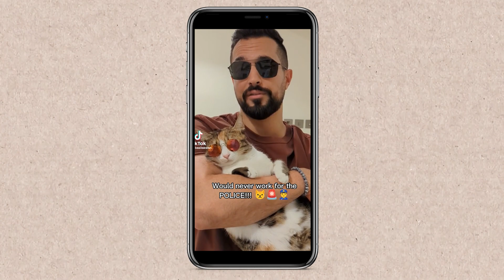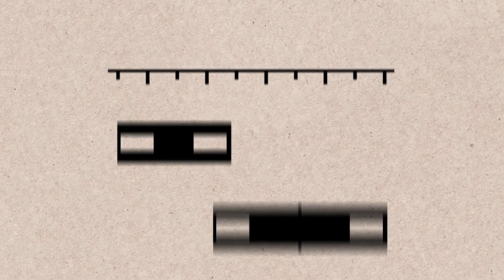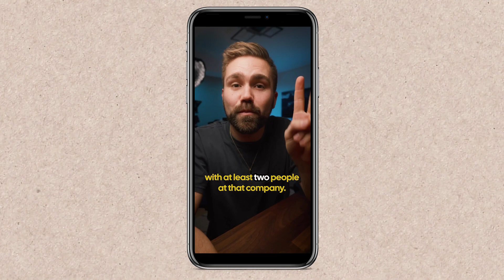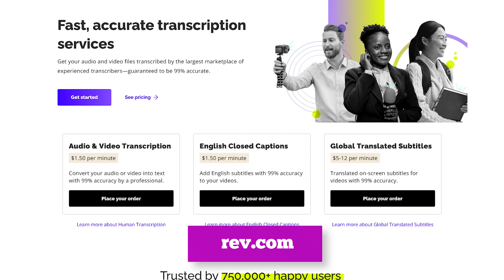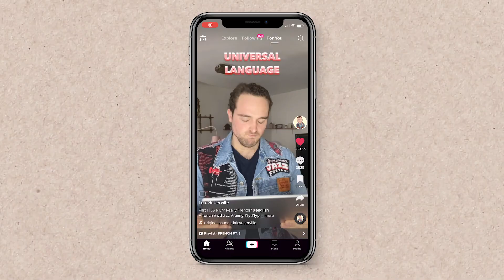7 Easy Tricks to GO VIRAL on Instagram & TikTok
Attention is today's most important currency. Building your brand through social media is a challenging, yet important part of business in the modern world. In this video, we'll talk through 7 principles to help go viral on Instagram and TikTok.

Chapters:
0:00 - Intro
0:37 - Relatability is Key
1:38 - How long should your videos be?
2:42 - The first 5 seconds MATTER
4:16 - Adding THIS Helps Virality
4:47 - YOU make the difference
5:32 - This WILL Get You More Views
6:53 - What SIZE is right?